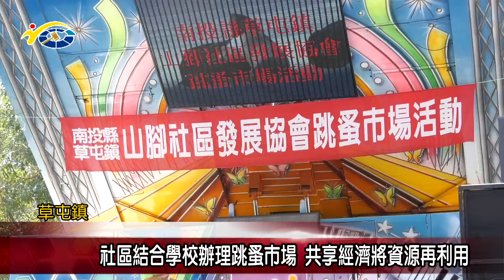社區結合學校辦理跳蚤市場 共享經濟將資源再利用 議員林永鴻、簡賜勝、簡景賢到場共襄盛舉